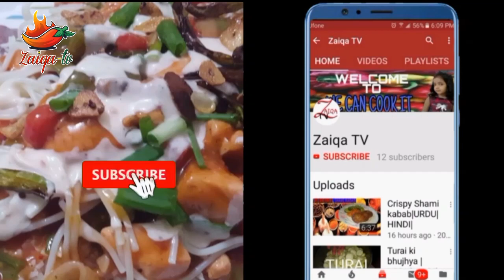Singaporian Rice | Easy Recipe